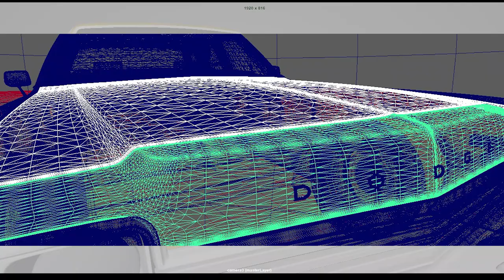"Taxi Driver" inspired 3D scene.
A little animation I made heavily inspired by "Taxi Driver".